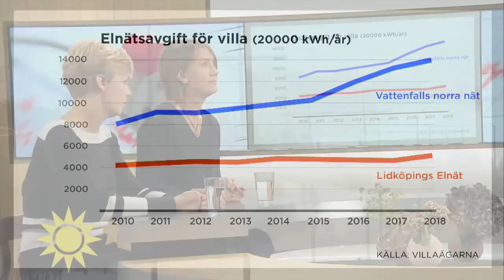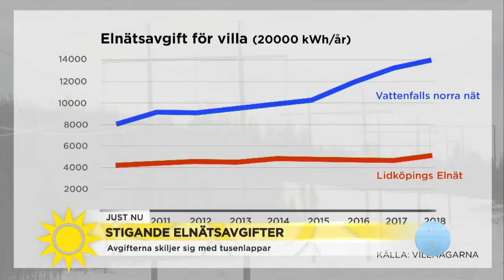Elpriserna chockhöjs gång på gång: "Det kan inte vara så här" - Nyhetsmorgon (TV4)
Elnätavgifterna har höjts kraftigt för många hushåll runt om i landet de senaste åren. På sina håll har avgiften höjts med nästan 6 000 kronor sedan 2010. Anna Werner, samhällspolitisk analytiker från Villaägarnas Riksförbund, och Eva Vitell, Kund- och marknadsansvarig på Vattenfall.